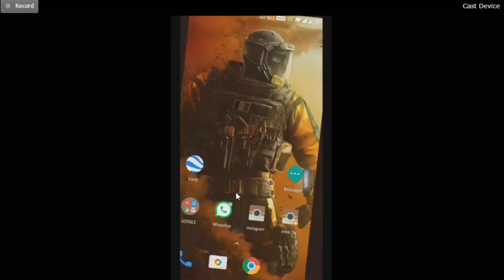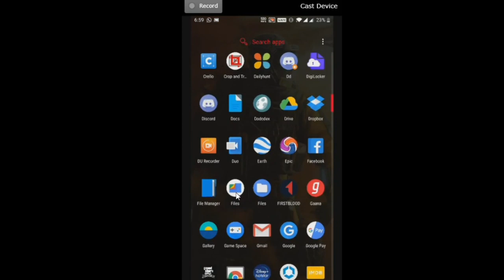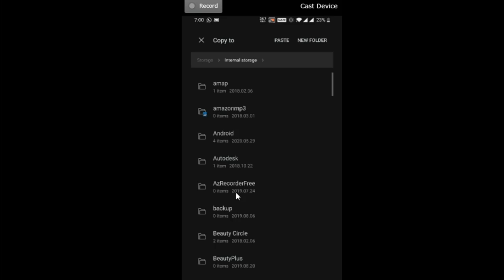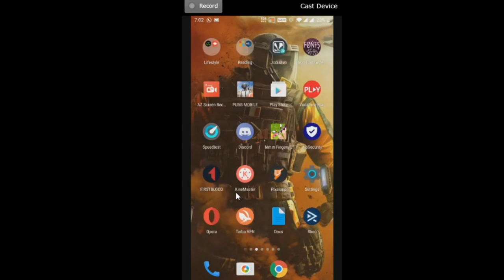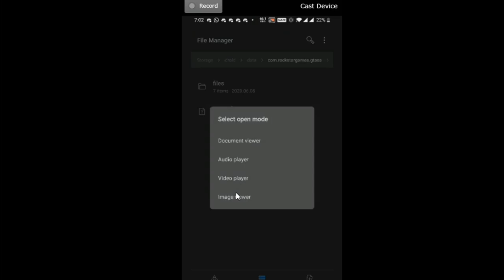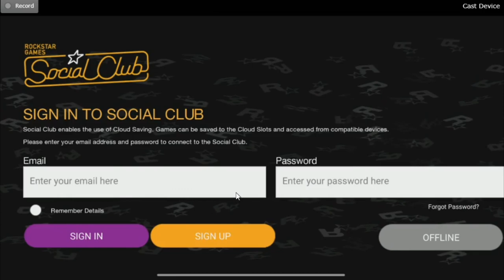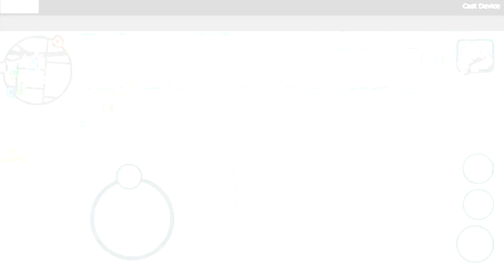GTA San Andreas Mobile Roleplay - Tamil | Discord link Below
Mobile Players can also play GTA Roleplay. Enjoy GTA San Andreas Roleplay in Tamil. Kumari kingdom Tamil server provides GTA SA Roleplay for Mobile Users..In this video We detaily explained about joining in roleplay.

★★★ 𝗪𝗘𝗟𝗖𝗢𝗠𝗘 𝗧𝗢 𝗧𝗘𝗔𝗠𝗪𝗢𝗟𝗙 𝗧𝗔𝗠𝗜𝗟 𝗚𝗔𝗠𝗜𝗡𝗚 ★★★

ᴡᴇ ᴀʀᴇ ᴀ ɢʀᴏᴜᴘ ᴏꜰ ᴛᴀᴍɪʟ ꜱᴛʀᴇᴀᴍᴇʀꜱ ᴀɴᴅ ᴡᴇ ᴀʀᴇ ᴅᴏ ʟɪᴠᴇ ᴏɴ ʙᴏᴛʜ ᴍᴏʙɪʟᴇ ᴀɴᴅ ᴘᴄ ɢᴀᴍᴇꜱ.

» 𝗦𝗧𝗥𝗘𝗔𝗠𝗘𝗥𝗦:
★ɴᴏᴛᴀɢᴀɪɴ★ | ★ʙʟɪᴛᴢᴢ★ | ★ᴘᴀɴᴅᴀ★

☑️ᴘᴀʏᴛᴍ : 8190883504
☑️ɢᴘᴀʏ : balaganesh0005-1@okhdfcbank
☑️ᴘʜᴏɴᴇᴘᴇ : balaganesh0005@ybl
☑️ᴜᴘɪ : balaganesh0005@ybl